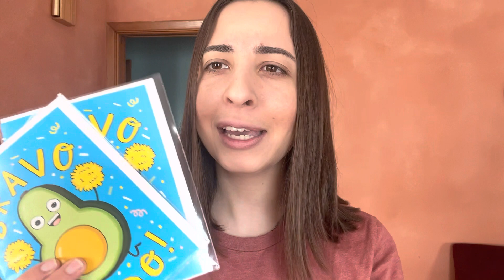Catholic Traveler: 3 TIPS for World Youth Day Pilgrims. Watch before you go!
Hey y’all! Hope you’re having a great day! Are you heading to WYD this year? If so, here are a few tips I have for you in preparing and entering into world youth day as a pilgrim!!

1. Pack like a pilgrim
2. Pray like a pilgrim
3. Love like a pilgrim